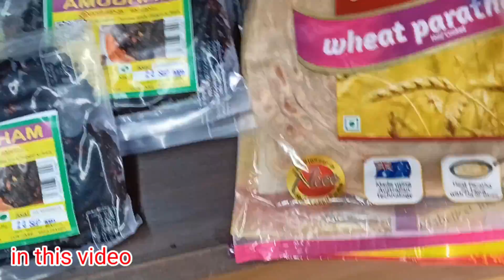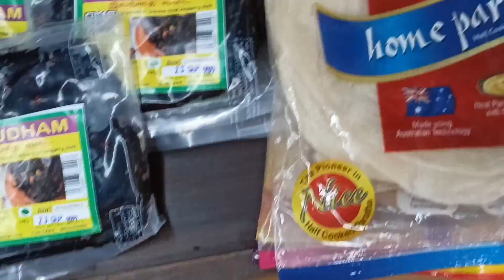நிஷாவுக்கு தொப்பை வந்திருச்சு 🤰 Annadhanam Day 159 🍒 @SelvaVlog 🚦 Food Donations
Any advertisement and Channel (paid)promotion
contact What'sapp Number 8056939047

S.nishanthi selvakumar